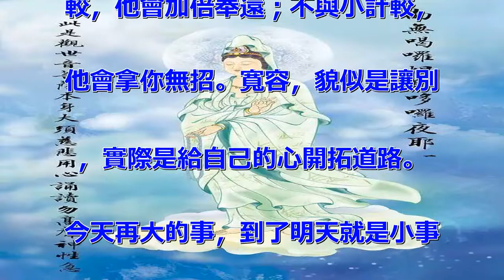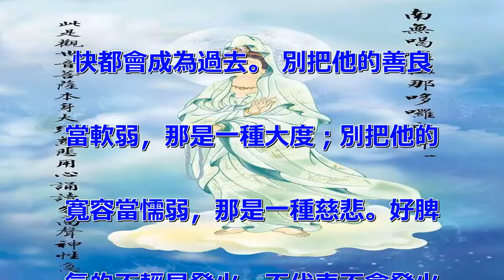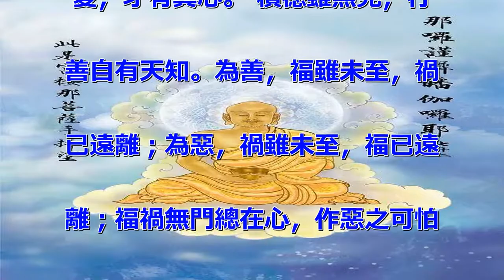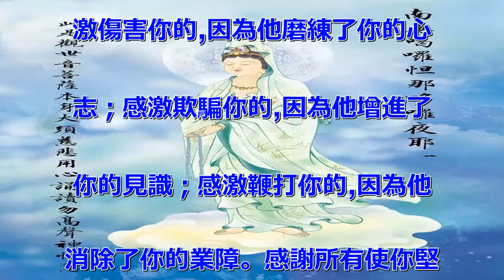菩薩送您幾個字，保佑您福報多多！請您接福「一人接福」護佑全家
結善緣，接福祉，得福報！ 菩薩
送您幾字，願您福報深！ 活著，
沒必要凡事都爭個明白。水至清則
無魚，至清則無朋。跟家爭，爭贏
了，親情沒了。爭的是理，輸的是
情，傷的是自己。多一份平和，多
一點溫暖，生活才有陽光。 知足
的，雖然睡在地上，如處在天堂一
樣；不知足的，即使身在天堂，也
像處於地獄一般。生，心靈富有最
重要，若囿於物質慾望，即使擁有
再多，也會覺得不夠，這就是貧窮
；反之，物質生活清貧，並不影響
心靈的充實，知足而能自在付出，
就是真正的富有。 予方便，就是
待己仁厚。心是相互的，你讓別一
步，別才會敬你一尺。不與君子計
較，他會加倍奉還；不與小計較，
他會拿你無招。寬容，貌似是讓別
，實際是給自己的心開拓道路。
今天再大的事，到了明天就是小事
；今年再大的事，到了明年就是故
事；今生再大的事，到了來世就是
傳說，我們最多也就是個有故事的
。今天會過去，明天會到來，新的
一天會開始。 心簡單，世界就簡
單，幸福才會生長；心自由，生活
就自由，到哪都有快樂。得意時要
看淡，失意時要看開。生有許多東
西是可以放下的。只有放得下，才
能拿得起。多一些寬容，多一些大
度，揮揮手，笑一笑，一切的不愉
快都會成為過去。 別把他的善良
當軟弱，那是一種大度；別把他的
寬容當懦弱，那是一種慈悲。好脾
氣的不輕易發火，不代表不會發火
；把情當情，才有真感情；平等互
愛，才有真心。 積德雖無見，行
善自有天知。為善，福雖未至，禍
已遠離；為惡，禍雖未至，福已遠
離；福禍無門總在心，作惡之可怕
，不在被發現，而在於自己知道；
行善之可嘉，不在別誇讚，而在於
自己安詳。 給自己留點空白，會
使心靈更暢快地呼吸，當你春風得
意時，留點空白給思考，莫讓得意
沖昏頭腦；當你孤獨時，留點空白
給友誼，真誠的友誼是第二個自我
。留一點空白，這是生的真理；留
一點空白，這是生活的智慧。 感
激傷害你的,因為他磨練了你的心
志；感激欺騙你的,因為他增進了
你的見識；感激鞭打你的,因為他
消除了你的業障。感謝所有使你堅
定成就的,要生活在感恩的世界裡
，生活才會更精彩。 生，不過一
杯茶，滿也好，少也好，爭個什麼
；濃也好，淡也好，自有味道；急
也好，緩也好，那又如何；暖也好
，冷也好，相視一笑。